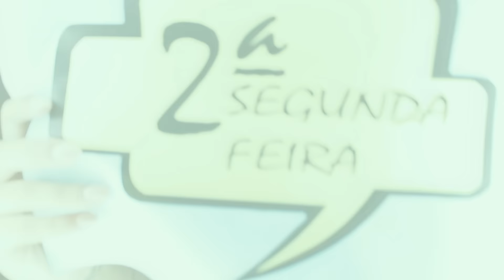BEAUTY O'CLOCK #33 | SOBRANCELHAS SEMPRE PERFEITAS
Segredos para umas sobrancelhas sempre impecáveis quer estejam acabadinhas de depilar ou já a precisar de uma depilaçãozinha! Curiosos?

Transparência e Verdade fazem parte de mim e do meu trabalho. A minha opinião é sempre sincera.